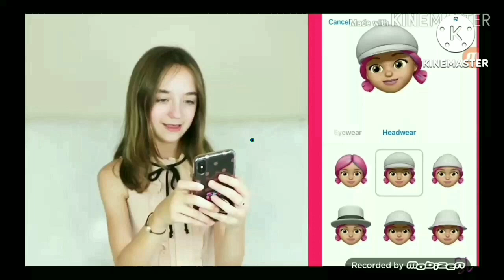new scan vs round 11 (do not steal my video)